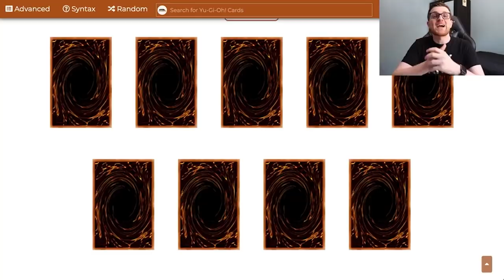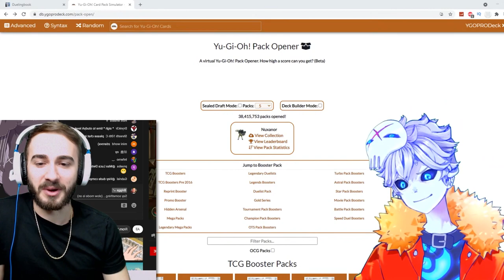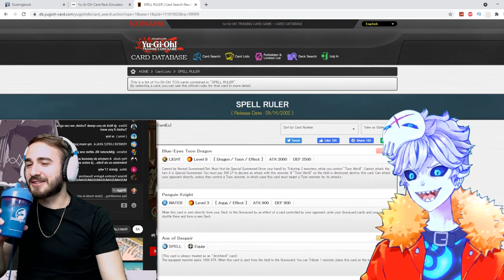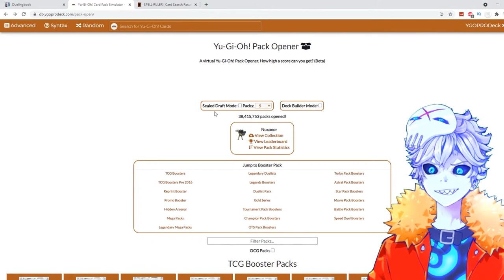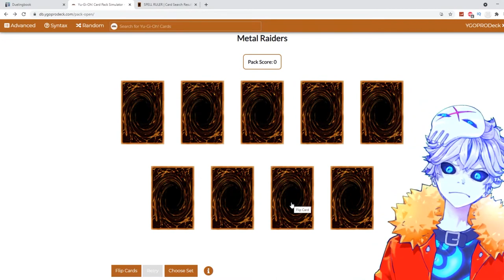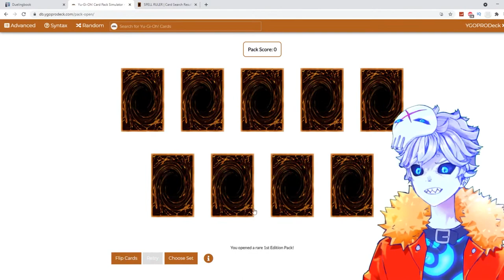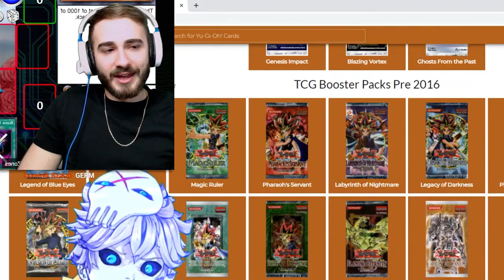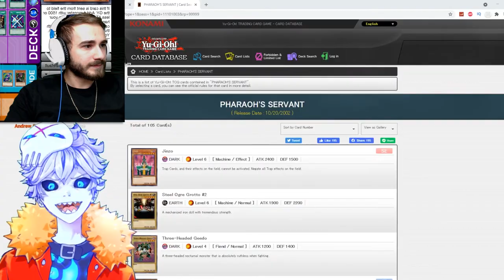SUE ME MOTHAFUKCA | Yu-Gi-Oh POGression Series #3 (Magic Ruler/Spell Ruler)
Yu-Gi-Oh POGression Series #3 (Magic Ruler/Spell Ruler)

Credits:

Vtube model Live2D :
Enma @ Ironvertex